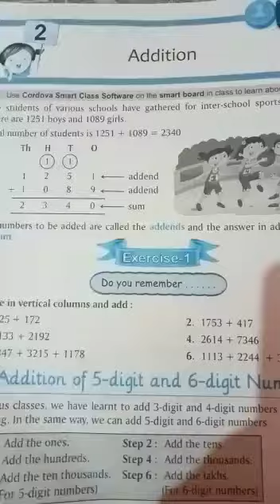Ch-2(Addition) Class:-4th Subject:-Maths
Video from Neelam Saini